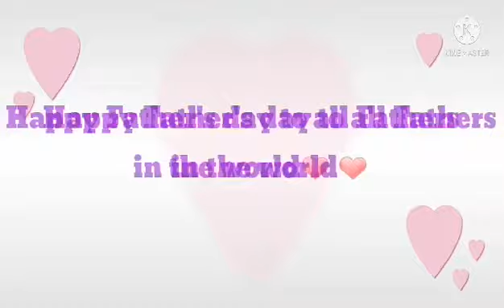happy fathers day daddy ron!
to all the fathers godbless you all.
good job you all guys. happy fathers day!